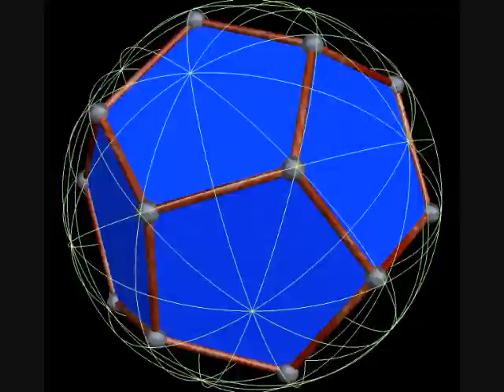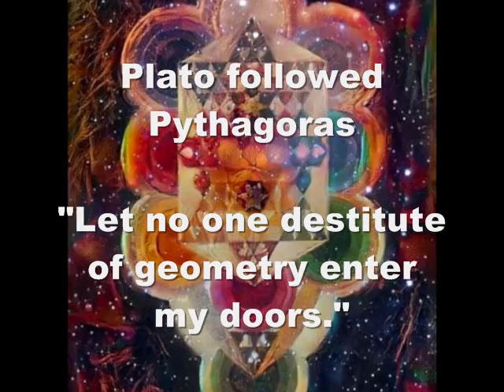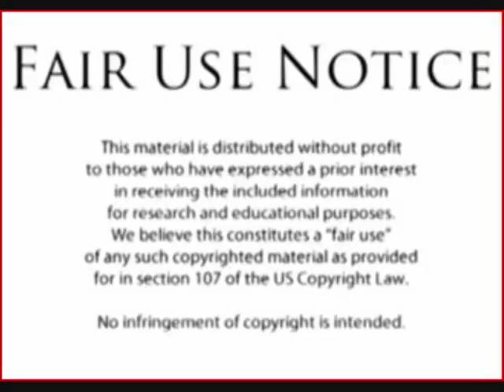THE ARCHETYPAL DODECAHEDRON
by Iona Miller, (c)2017
Archetype of the Universe
The Universe in Philosophy, Magick, & Science

"At ubi materia, ibi Geometria.
Where there is matter, there is geometry."
— Johannes Kepler, Concerning the More Certain
Fundamentals of Astrology (1601, 2003).

"The pentagram has always been prominent in magic and apparently owes its position to the Pythagoreans, who called it "Health," and used it as a symbol of recognition of members of the brotherhood. It seems that it owed its properties to the fact that the dodecahedron has pentagons for its faces and is in some sense a symbol of the universe." --Bertrand Russell, A History of Western Philosophy, 1945, page 147

To know the meaning of life, we have to explore the meaning of our own life -- our interpretation of our particular reality. Interpretation is a supportive technique for 'ordering' the cosmos. Everything has a pattern including the core patterns of creation. If there are 'right' angles are there 'wrong' angles, too?

Is our Topology of Space inherent or imposed from our interconnective relationship to self, world, and cosmos? What is the nature of being seen from within? Mathematical solids are interesting facts but also carry a host of mythic associations valuable to the soul which embody deep meaning in the geometry of the imagination -- coded hypercognition and cosmic consciousness. What's inside the mirror of reflective experience, the intersection of the imaginal and deep memory? Expanded, contracted, and dissociative states.

Plato decreed, "Let no one destitute of geometry enter my doors." In the Timaeus, Plato describes how triangles make up five solids we call the Platonic Solids, and how these solids make up the four elements and heaven, or the firmament. These solids were central to Plato's vision of the physical world that links ideal to real, and microcosm to macrocosm. These mathematical forms had a great deal to do with the crystallization of esoteric doctrines and tradition, perhaps beginning with the Book of Enoch.

The notion that the mind is connected to the cosmos is the essence of magic. Transitions and transformations open an esoteric dimension beyond the world of nature in the domain of spirit, from the contemporary to the eternal, from the material to mythological, and a vision of suprasensible realities. The transformation is an enlargement of personality, an assimilation and integration of new outer experience with an inner element.

A new entity is produced when duality is enclosed: dual aspects of light and dark, form and formlessness, conscious and unconscious, ideal and transient, male and female, spirit and nature, sacred and profane, order and disorder, the known and the unknown. Images mediate authentic holistic Presence into incarnated divinity. We might include the mathematical duals of the icosahedron and dodecahedron. Image is alchemical -- the fruit of realized soul. Image work is transformative.

Material changes have spiritual consequences, as spiritual changes have material consequences. Rituals are rites of discovery and transmutation of instinct as religious function. The therapeutic frame is analogous to the magical and cosmic frame. All recognize the ontological status of the demarcated unconscious dimension. Psyche is the substrate of all imaginal activities.

Crowley's Abyss anticipated the profoundly unknowable unconscious that can never be raised to consciousness, but relentlessly pull us down into bottomless gaps in awareness that open the yawning void. Compare Hegel's "Unconscious Abyss" that anticipated psychoanalysis. All unconscious data is unknowable directly.

We can conjecture on a psychic and metaphysical unconscious as an epistemological unconscious that informs us indirectly. The psychic unconscious is the sum total of imaginal activity. The metaphysical unconscious is informed by or conscious of the absolute. It's only unconscious from a psychological point of view.

The dodecahedron symbolizes the absolute unconscious, the creative unconscious. Mathematical metaphors model the zeitgeist of their epoch. But more than a metaphor, the secret to life is in these forms and numbers, including the secret of the Flower of Life and the Ether or virtual vacuum which pervades all scales with dense energy potential from micro- to macrocosm.

We can have epiphanies into the very nature of reality, profound understanding and amplified meanings, and the feeling of universal oneness with the hidden cosmic consciousness of all things. We can tune into and feel with a penetrating deep understanding that everything is interconnected and interdependent in an inseparable cosmic web of relationships. Soul is also attentiveness. We have to bring our own understanding to the Heavenly Stone of Light."